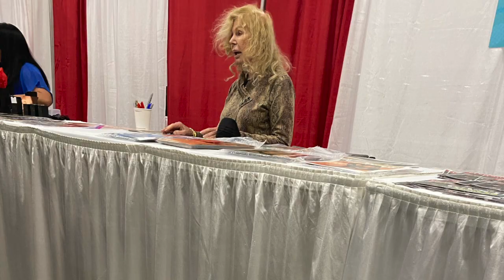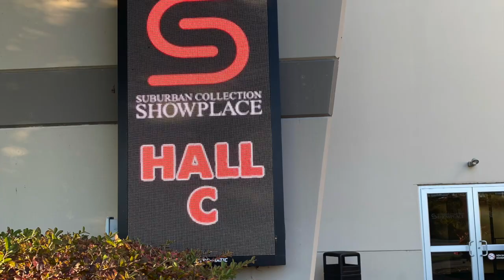My first Comic-Con Motorcity ComicCon Meeting Jamie Farr and Loretta Swit M*A*S*H turn volume down